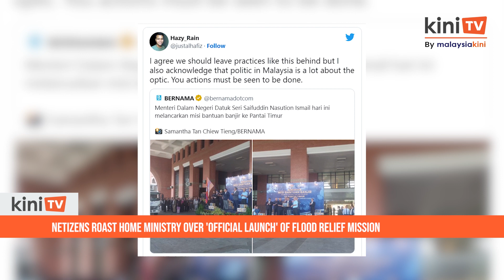Netizens roast Home Ministry over 'official launch' of flood relief mission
Netizens are slamming the Home Ministry for holding an official function to launch its flood relief mission to the East Coast, instead of helping victims on ground zero already.

This after national news agency Bernama tweeted photos of Home Minister Saifuddin Nasution Ismail officially launching the mission in Putrajaya this morning, complete with a speech and a banner on the stage of the launch.

Twitter user Azeel Eskandar Azmi said if the government was sincere in sending aid, it should be done without a “proper launch”.